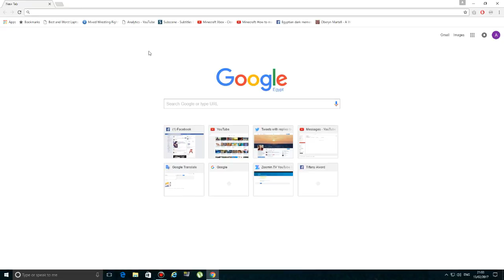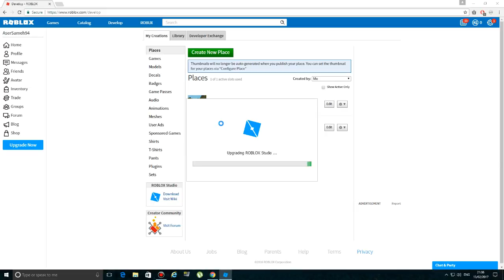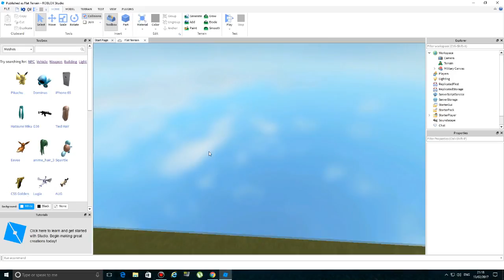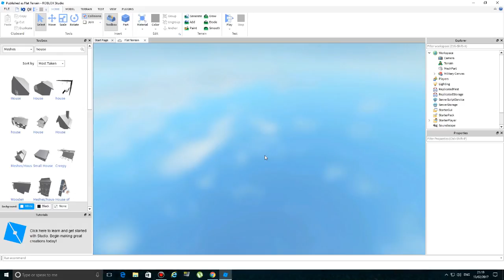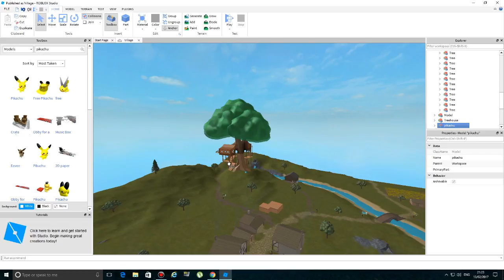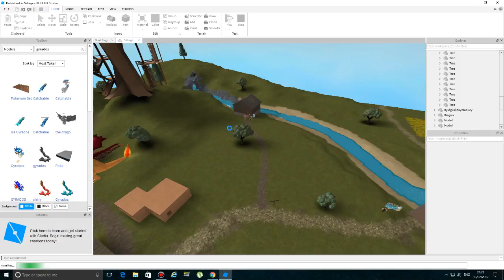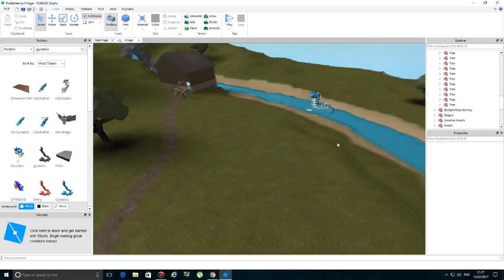Roblox: How to make a Game - (Roblox make a Game)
a quick tutorial showing in roblox how to make a game just in case you wanna make your own game of dragons in this world then I will show you how to make a game in roblox so you could make a game in this game and it will turn into game ception